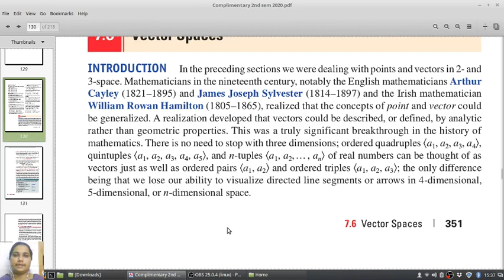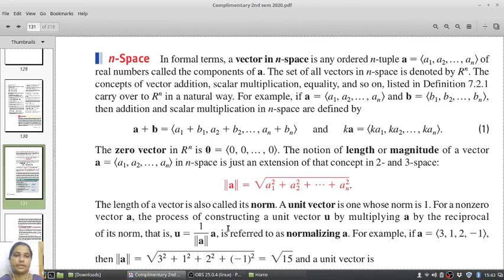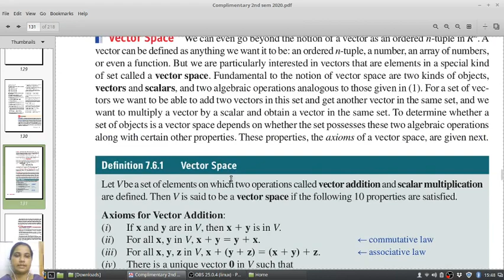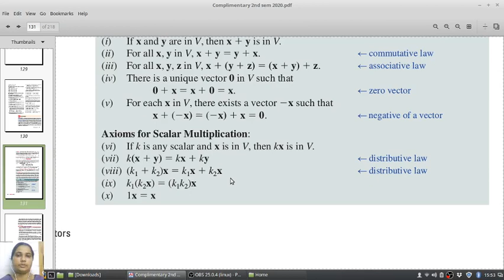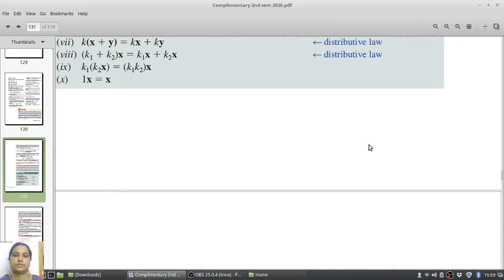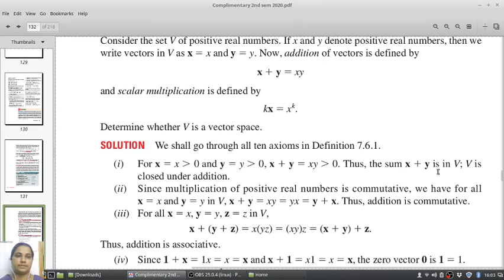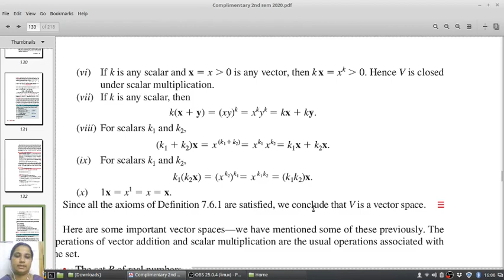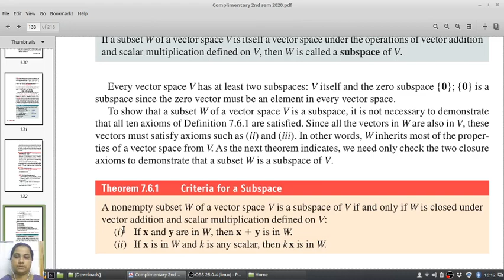Vector Space - 1